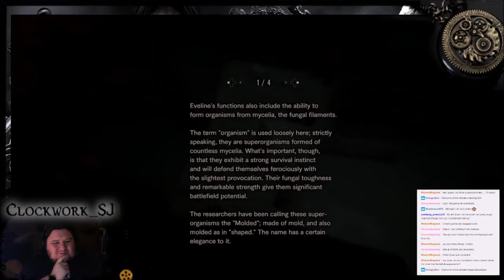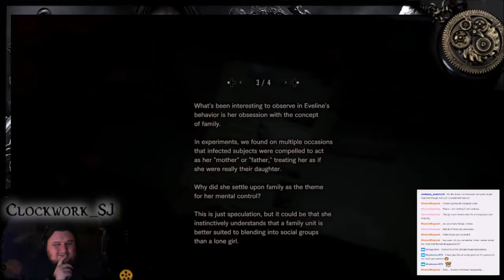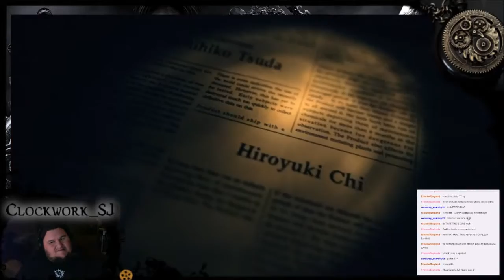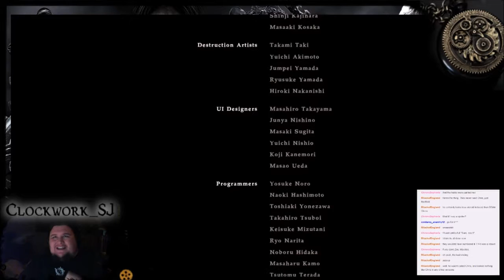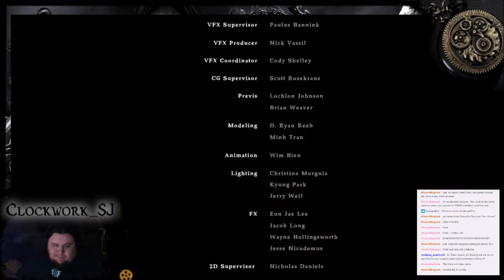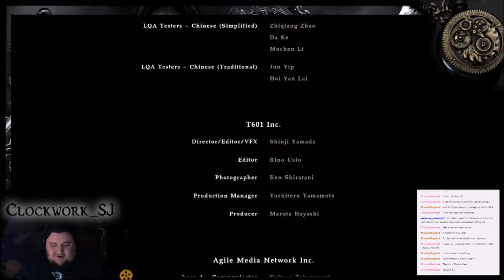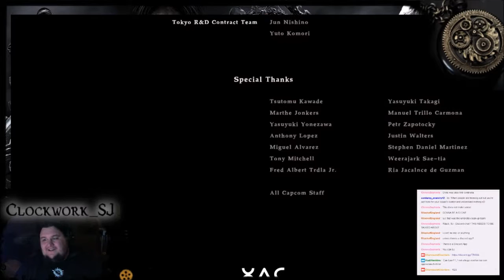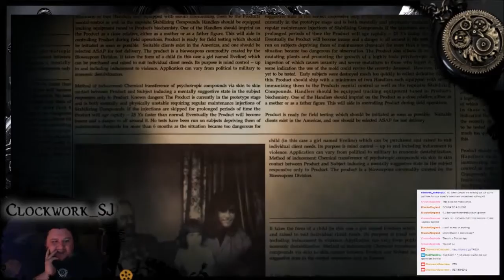Clockwork SJ Plays...Resident Evil 7 Part 5 FINALE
And that's it...some interesting boss fights, a HUGE twist (that I predict shortly before proving it) and then...A MASSIVE THING HAPPENS OMG WATCH MY REACTION TO THIS INSANITY!

Massive thanks to the insanely talented Alinthia for the haunting piano cover of Go Tell Aunt Rhody introduction! Go check her out!